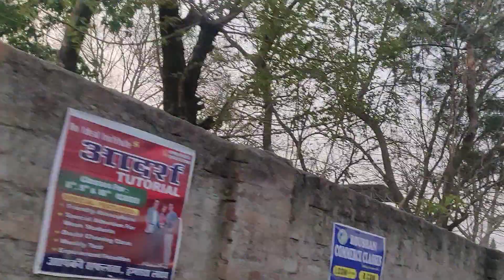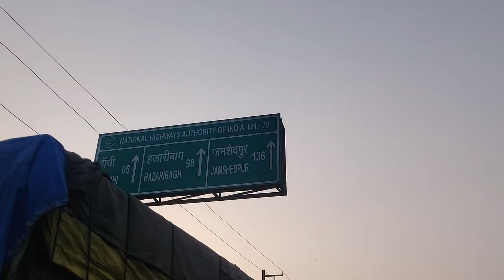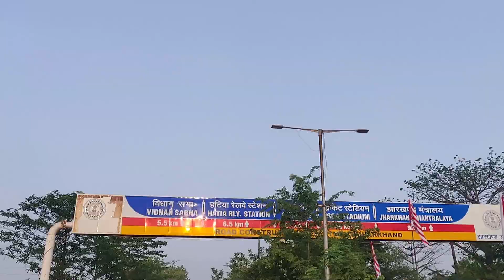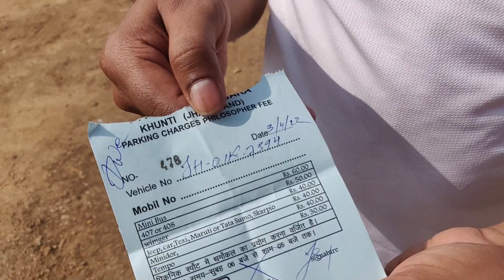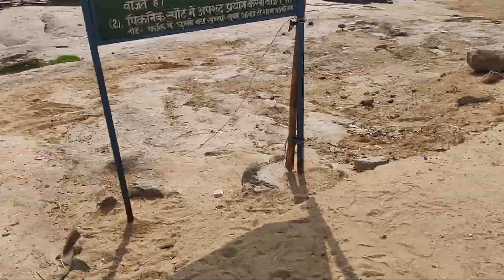Remix fall | Daughter of Dassam Fall | Ranchi Jharkhand Tourism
Really it is great place, view from top is on next level, mesmerizing place, very clean area near pond, you can go for picnic, you can cook your food on backwater as well and make a lot fun with you friends or family. Very soothing place, you can enjoy the real nature.